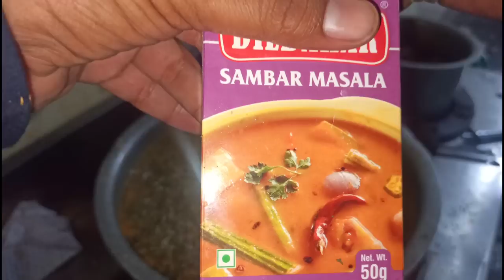hotel wale uncle ne banaya sambhar होटल में मिलने वाली सांभर बनाने का तरीका इडली डोसा सांभर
होटल में बनाई जाती है इस तरह से। सांभर

सांभर बनाने का तरीका

250 ग्राम प्याज
250 ग्राम कद्दू
250 ग्राम टमाटर
100 ग्राम लाल मिर्च सुखी
करी पत्ते
सरसो
तेल तड़का लगाने के लिए

सांभर का खाश मसाला
250 ग्राम चना दाल
200 ग्राम चावल
करी पत्ते
100 ग्राम सूखा लाल मिर्च
100 ग्राम सांभर मसाला
👆इन सभी मसालों को ग्राइंडर मशीन में डाल कर पीस कर ले

4 लीटर पानी
नमक स्वादानुसार
15 gm हल्दी पाउडर

🔷Video kaisa laga 👇
🔷Special thanks to the audience with me

हमारे सभी रेसिपी के वीडियो के लिंक